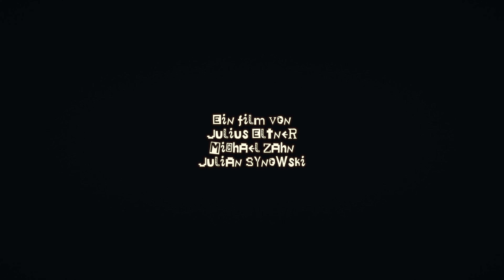Sammyapi und Fabius - Für immer deins (Official Music Video)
Ein Musikvideo von Julius Eltner, Michael Zahn und Julian Synowski.